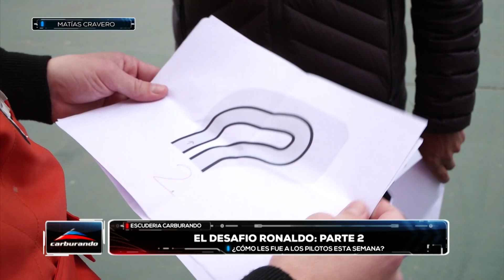Escudería Carburando | El desafío Ronaldo: Parte 2